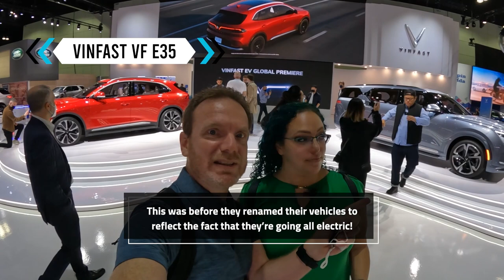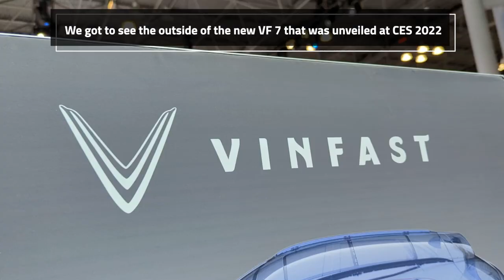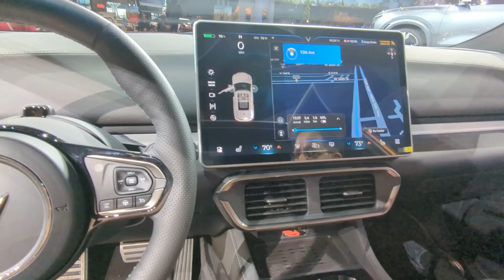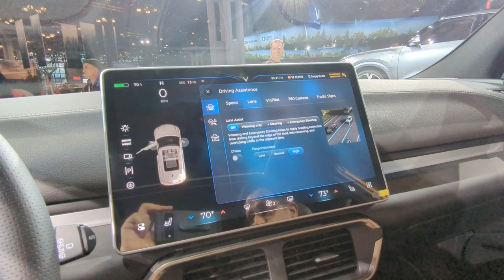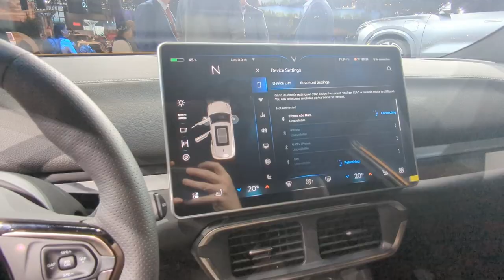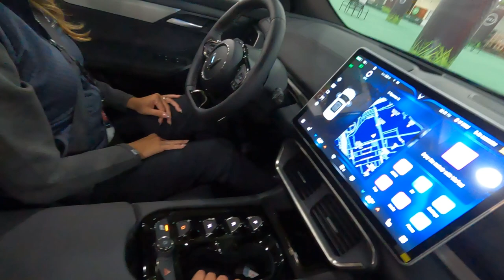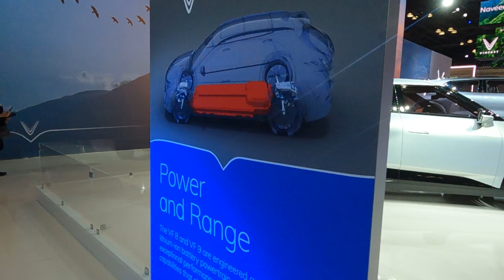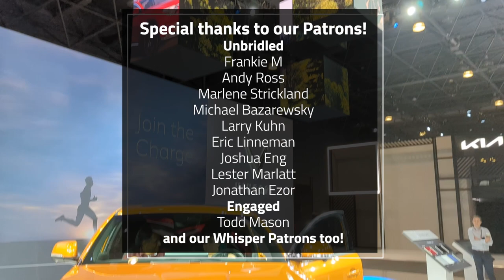VinFast New York Auto Show | Demo, Drive, & Battery Simplified!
Nhấp vào "CC" -- Nhấp vào biểu tượng bánh răng -- Phụ đề -- Tự động dịch và bạn có thể chọn Tiếng Việt (Click "Settings -- Subtitles -- Auto Translate and you can select Vietnamese)

VinFast brought its VF 7, VF 8, and VF 9 electric vehicles to the New York International Auto Show. We got to take a look at all of these EVS. And with the VF 8, we took a test drive in it on the EV Test Track and we learned about the Smart Services being offered by VinFast. During the NYIAS, VinFast also announced more pricing details including information about their battery leasing program.

0:00 Intro
2:09 VF 9 Details
3:24 VF 8 Details
4:22 Interview
8:55 Smart Services Demo
13:24 ADAS Demo
16:46 Ride Along
20:07 Battery Leasing